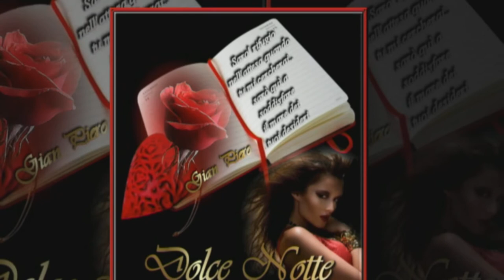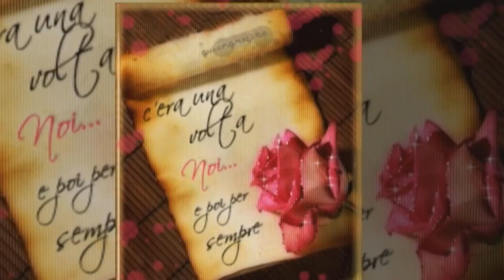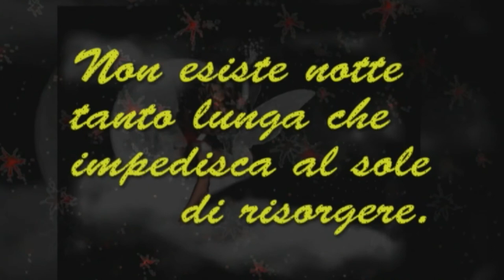- Buona Notte . Ninna nanna by Il ♪ Menestrello ♫♫♬♪ Sognatore♫ ♬ ♪ of R@F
Non esiste notte tanto lunga che impedisca al sole di risorgere. (J. MORRISON)

Buona notte a tutti